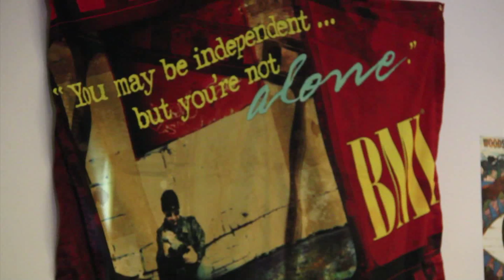Woodstock Film Festival 2012: Music in FIlm Panel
Video from the BMI Panel: Music in Film.

2012 Woodstock Film Festival. October 13th, 2012